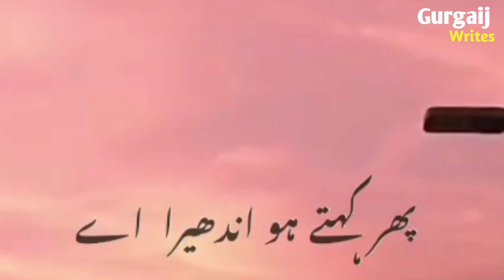Urdu Sad Poetry | PariZaad Poetry | WhatsApp Poetry Status | Urdu Sad Lines | Urdu shayari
Urdu Deep Lines Poetry
Urdu Deep Lines Status
Aftab Iqbal Shayari
Zafar Iqbal Shayari
WhatsApp Shayari
Deep Lines Shayari
Sad WhatsApp Poetry Status
Aftab Iqbal Poetry Status
Khalil Ur Rehman Qamar Poetry
SahibZada Waqar Shayari Status
Aftab Iqbal Sad Shayari Status
Best Two Lines Status
Sad Urdu Shayari
Omar Javed Poetry
Urdu Sad Lines Status
Urdu shayari
Urdu Graphy
Seen Graphy
Molana Tariq Jameel Videos
Molana Saqib Raza Videos
Parizaad Poetry
Parizaad Status
PZ Meer
Sang E Maa Drama Status
Sang E Maa Drama Poetry
Pakistani Drama Status
Pakistani Drama Poetry
Gurgaij Writes Poetry
Gurgaij Writes Shayari
Asif Poetry
Asif Shayari Status
Sad Status
Sad WhatsApp Shayari